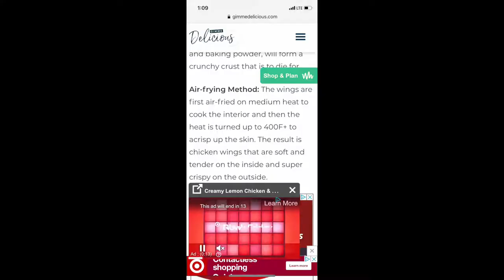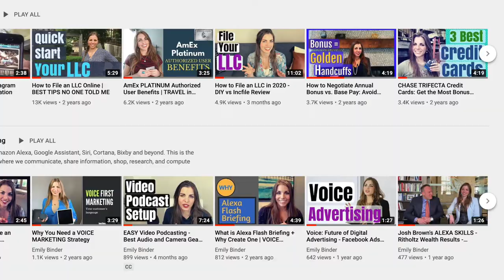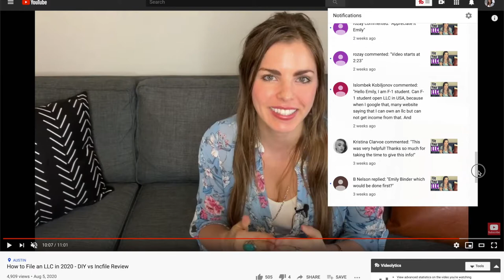4 Ad Mistakes & 1 Solution | CONTENT MARKETING Tips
Avoid these four advertising mistakes and learn the one solution to make your marketing more effective long term. How content marketing will save you money and make you money. Featuring:

-Mind blowing stats about ad mistakes you're probably making (like gross pop-ups ads and tricky copy)
-Real life examples from my successful consulting business where I've never spent a penny on advertising
-The MOST important mistake of all (skip 👉🏽 7:20)

This video is about:
4 Mistakes (with Surprising Stats) about Marketing and Advertising ...
and Your Solution to Grow Sales & Brand Affinity ...
through Content Marketing and Word of Mouth

Timestamps:

2:04 Mistake 1 of 4
2:13 Pop-up ads have a 74% disapproval rating
3:05 Example alternative to a pop-up (see
3:26 Fitt's Law - target area and UX
3:42 Mistake 2 of 4
4:00 63% of ads don't look polished or professional (2016 Hubspot survey)
5:17 Mistake 3 of 4: Copy should be trustworthy, not tricky
6:39 What is AIDA?
7:20 Mistake 4 of 4
9:58 SOLUTION: how to do better content marketing and increase word of mouth
13:50 Tools I recommend protect your time (links below)
14:00 Don't give free advice ("pick your brain" is a bad deal for you but great for freeloaders)
15:00 Content marketing: authentic YouTube content beats paid advertising (my own story)

--*-- Marketing & Brand Videos --*--

--*--  Podcast Tip & Gear Videos --*--

* DAILY TIPS Flash Briefing *
Under 3 minutes every weekday - “Voice Marketing with Emily Binder”

Sources:
2016 Hubspot survey: Why People Block Ads (And What It Means for Marketers and Advertisers)